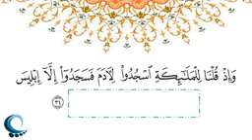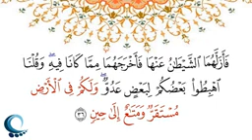Page 6 Albaqarah (30-37) Shaikh Aymen Suwaid صفحة ٦ البقرة (٣٠ - ٣٧) شيخ ايمن سويد